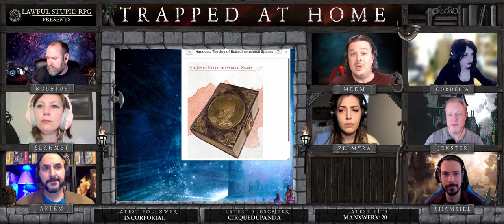Trapped at Home! 55 - House Party | Descendants of Avernus | Lawful Stupid RPG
Lawful Stupid RPG presents Trapped at Home! 55 - House Party | Descendants of Avernus

As Conscript Group 14 battles the forces of Avernus, the scene shifts to three years earlier as a different group of adventurers investigate an arcane manse caught between realities.

*Friday: Mist Opportunities @ 6pm EST
*Saturday: Cold Hard Witch @ 7pm EST
*Sunday: Dark Sun @ 12pm EST
*Monday: Trapped at Home @ 6pm EST